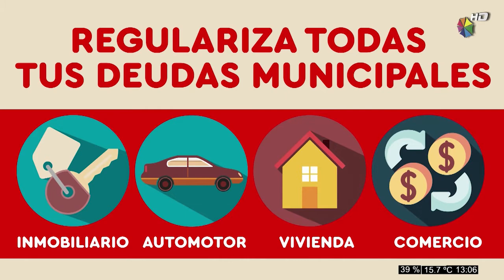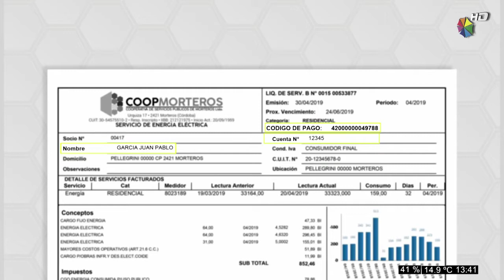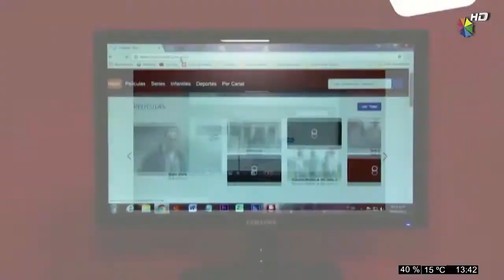C50 Sports 01-07-2019